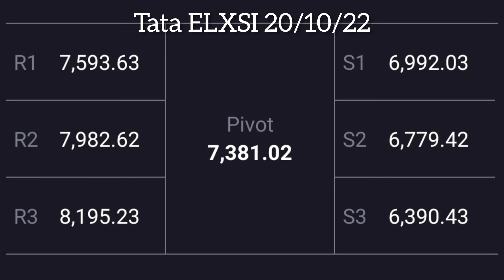Tata ELXSI share latest news today target price